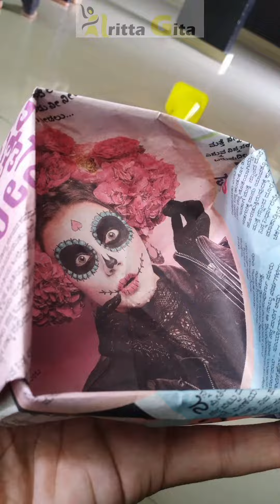summer camp activities karate #karatekid karatedo yogalife #yogapractice